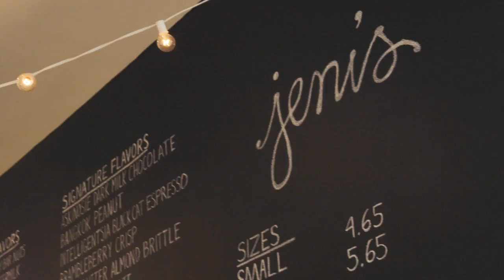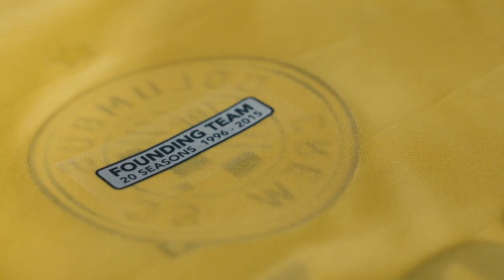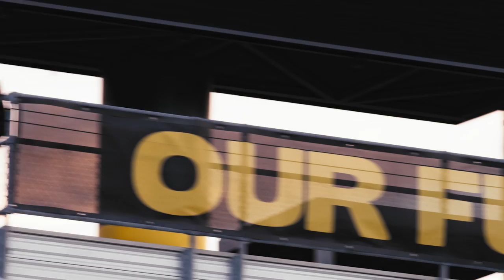A City, A Club, and its Fans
An energetic, creative and entrepreneurial city rallies around Columbus Crew SC, one of the original MLS clubs, as it renovates its brand identity. A short film by Uncorked Productions.